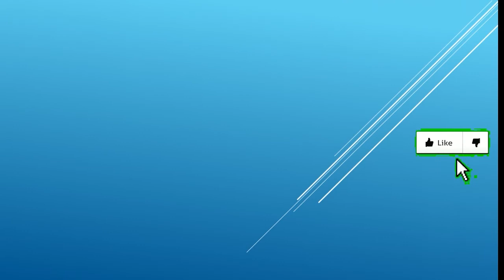Ground Beam Concreting/Paano Mag-Buhos ng Ground Beam Gamit ang One Bagger Mixer/Papa Rolly 2SRP#18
The video presentation show how ground beam is being cast for better productivity, 6 men, 29 bags of cement (29 loadings in one bagger mixer), 6 hrs work.
The video is intended for people who is enthusiast in Construction DIY and beginners in construction.